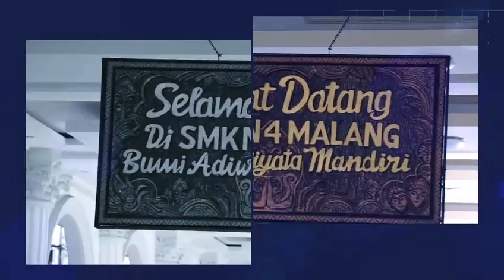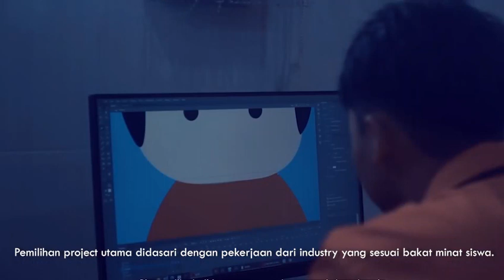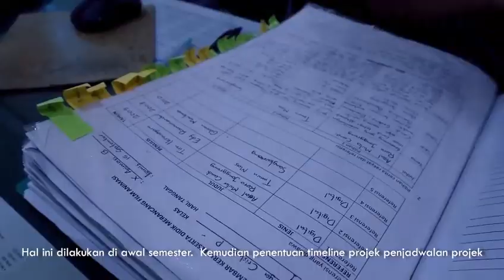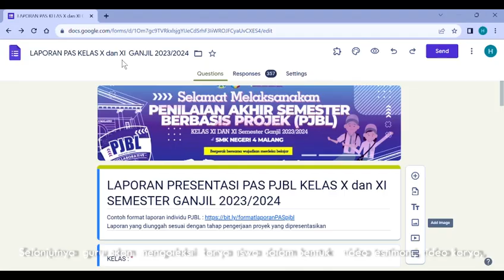Pembelajaran Kubor Bali Berdiferensiasi